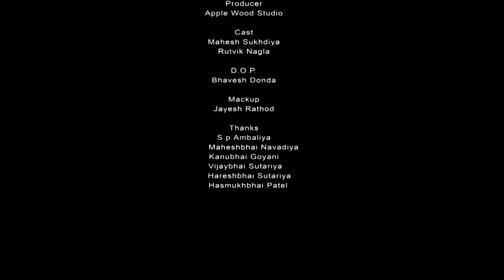નયા ભારત - Gujarati Shortfilm - Naya Bharat - New India Inspiration - By. AppleWood Picture'z